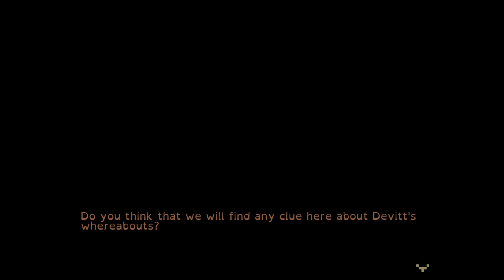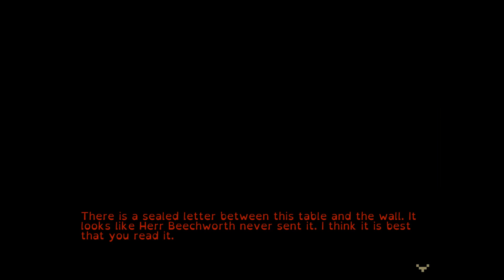The Fireplace: The Last Door [Part 8]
Okay, Devitt is now high as a kite and probably mostly brain dead.And he is now in the clutches of an eldritch entity, I presume. That can't be healthy.